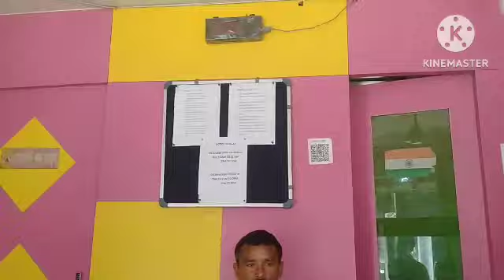Teile nai tgmaliya doctor o ma thng c nai || Ani bgwi bolongo thngna cancel ❌ ma khykha